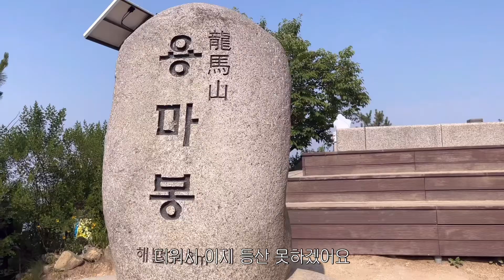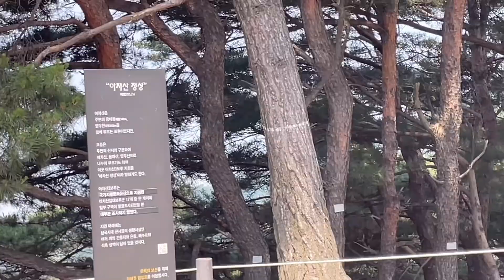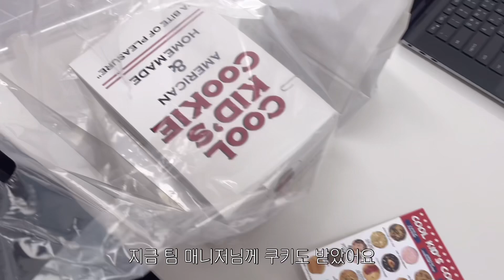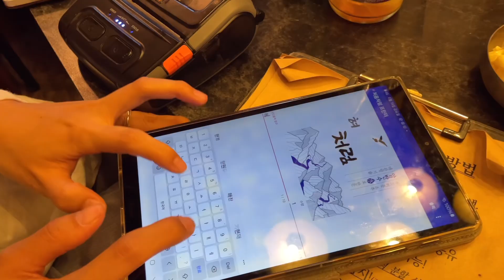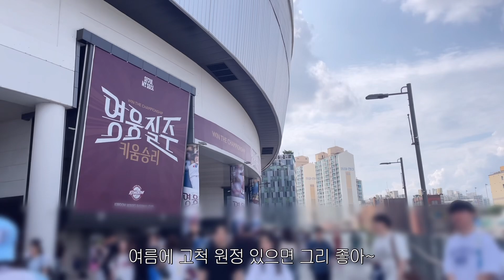[vlog83] 6월 한 달 일상 | 먹방 브이로그 / 용마-아차산 등산 / 야구배팅장 / 고수포차 / 고척 원정 경기 / 먹기만 하는 일상 / 일상 브이로그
*1080p로 선택해서 봐주세요*